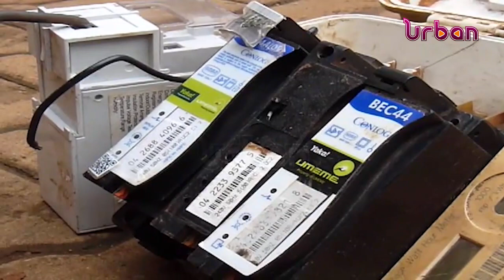4 arrested over vandalism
4 arrested over vandalism